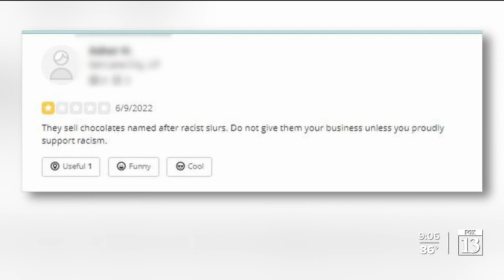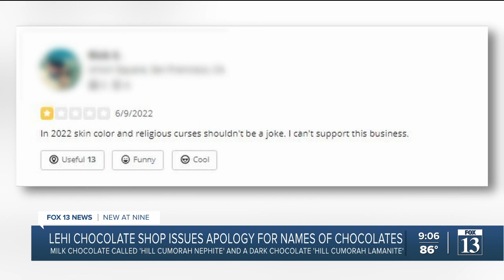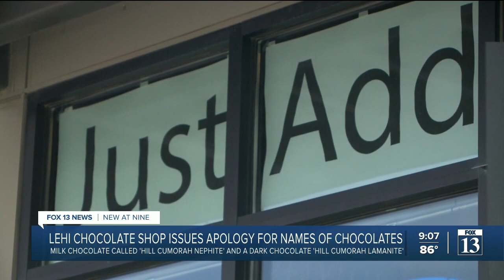Lehi chocolate shop apologizes for names of chocolates after complaints of racism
A Lehi chocolate shop issued an apology and changed the name of one of their items after a viral Twitter post complained of racism.